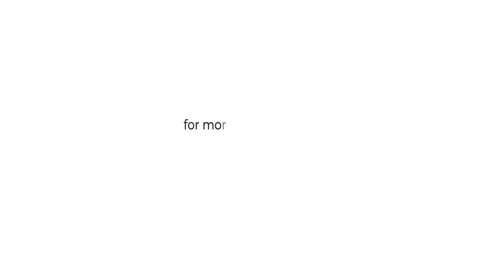Making the First Impression the most Memorable with Simta Astrix's uPVC profiles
Choose Monsoon-Proof SimtaAstrix UpvcWindows For Your Home. No compromise on strength & style
☑ Watched the video!
☐ Liked?